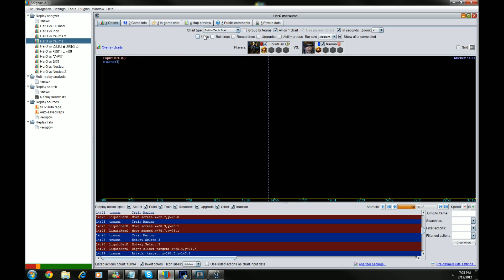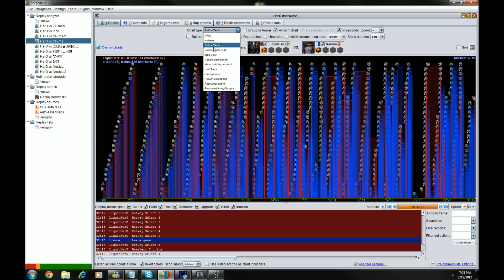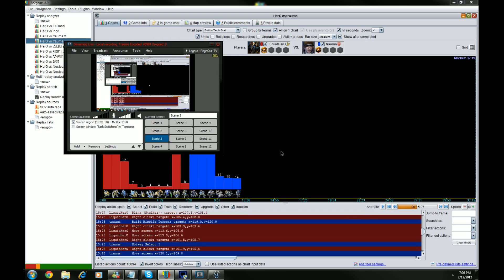Liquid`Hero(P) v Trauma(T) - Shakuras Plateau - Kor Ladder 2.12.2012